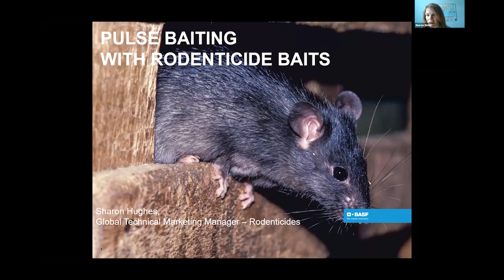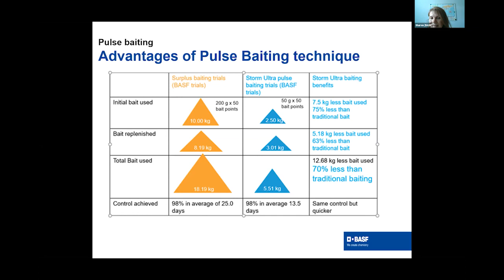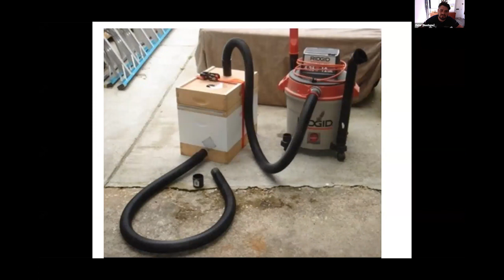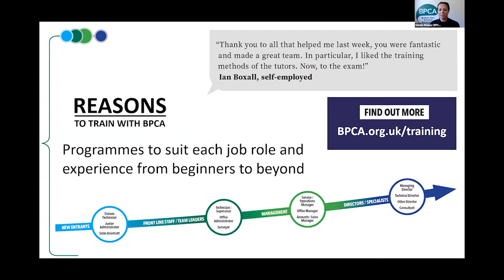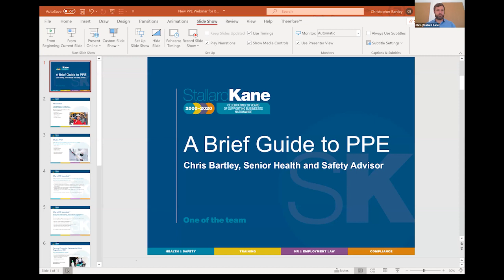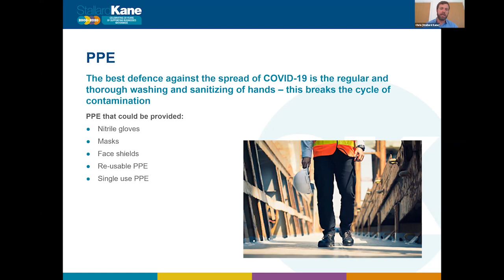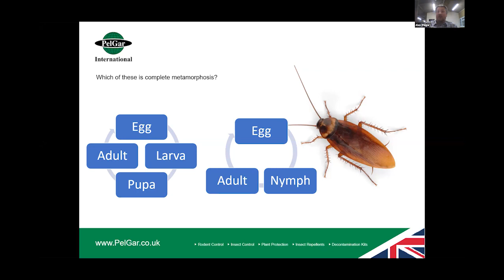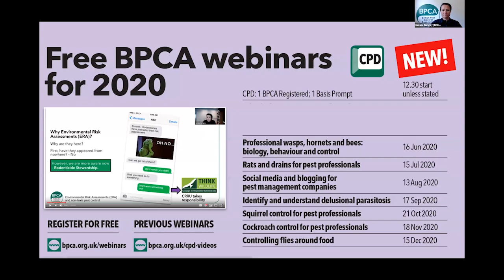BPCA Digital Forum 2 - Your digital pest event (May)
Recorded Wednesday 20 May 2020.

Covid 19 might have put an end to gatherings for the time being, but we can still connect on the internet. All you need is a computer, laptop, smartphone or tablet and an internet connection.

AGENDA
Welcome and Introductions - Natalie Bungay, BPCA
Pulse Baiting to Save Time - Sharon Hughes, BASF
Saving honeybees from structures - Peter Higgs, Beegone
PPE & me: a quick refresher - Chris Bartley, Stallard Kane
The lesser of two weevils - Alex Wade, PelGar
Covid 19 update, Association news and industry updates – Ian Andrew, BPCA